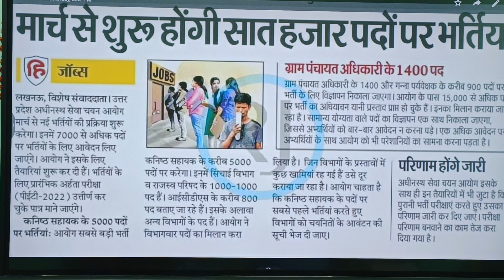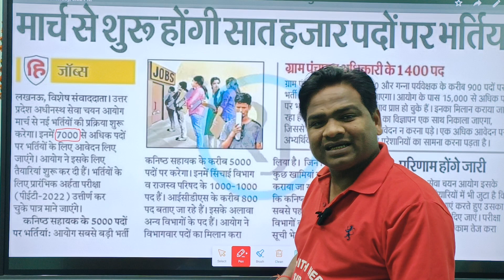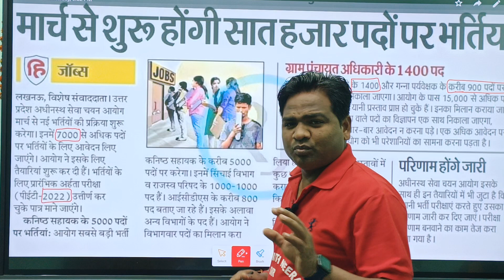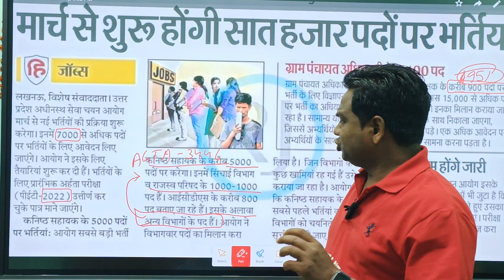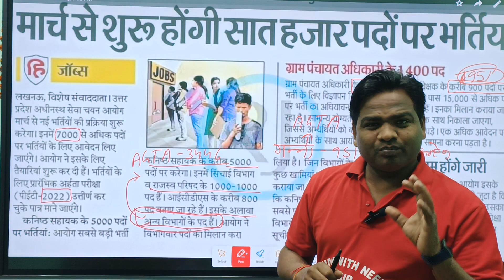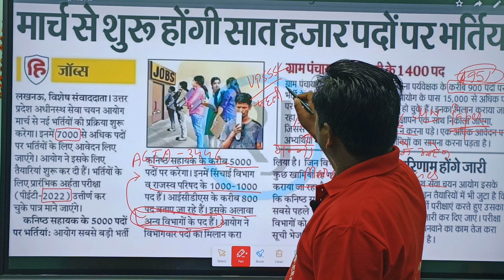क्या AGTA अब नहीं, गन्ना पर्वेक्षक पहले, बिल्कुल सही बिल्कुल सटीक,